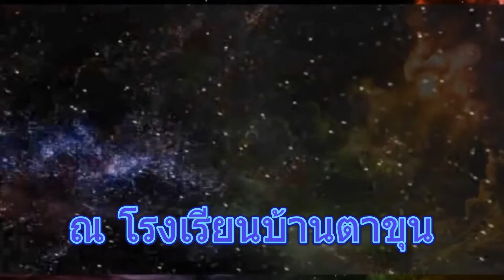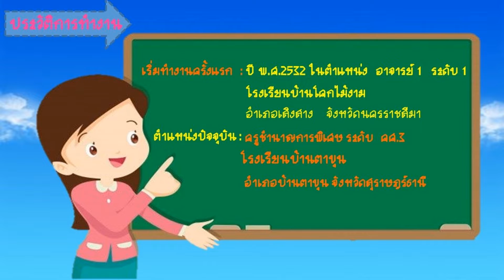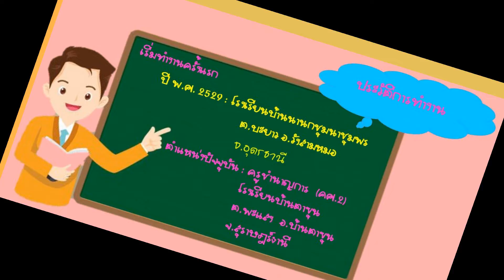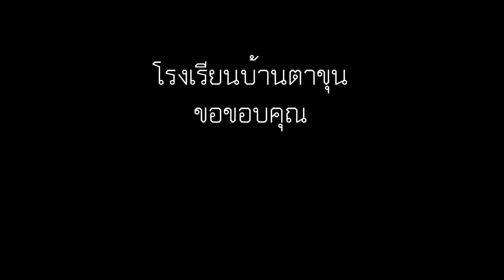งานเกษียณอายุราชการครู ณ โรงเรียนบ้านตาขุน วันที่ 07 10 2563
โรงเรียนบ้านตาขุน  อ.บ้านตาขุน จ.สุราษฎร์ธานี
จัดกิจกรรม ร้อยรรัก ถักทอใจ สานสายใยมุทิตา
ณ โรงเรียนบ้านตาขุน  ม.1 ต.พะแสง อ.บ้านตาขุน จ.สุราษฎร์ธานี